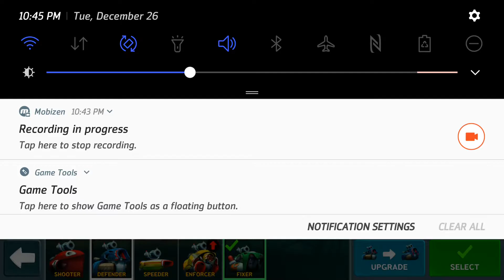Bye Battle Bay / Scrapmania Event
I met a lot of amazing people during the time I have been playing this game. You will always be my fellas! This was over the limit, I couldn't tolerate it anymore..